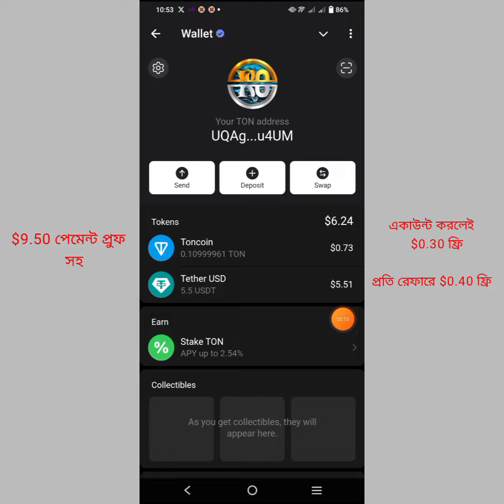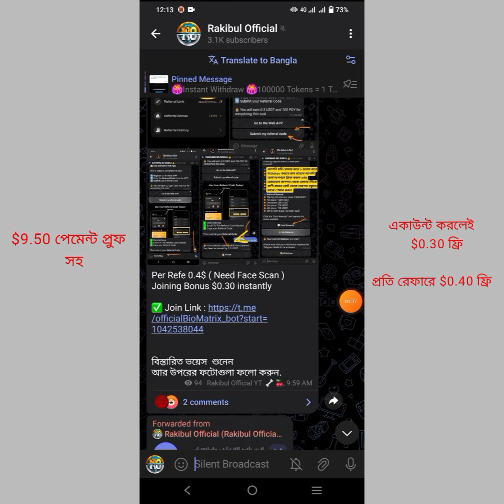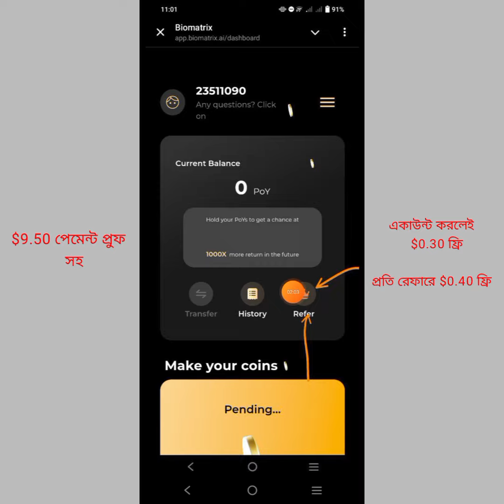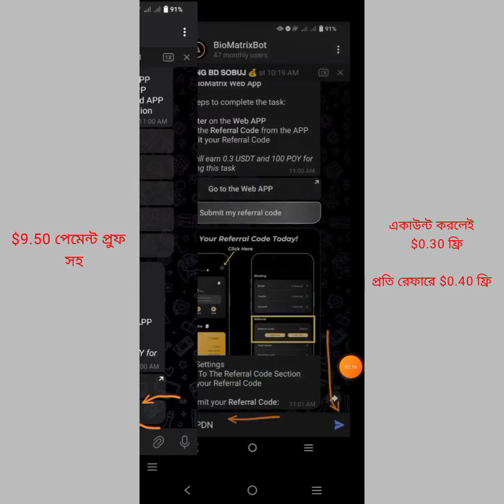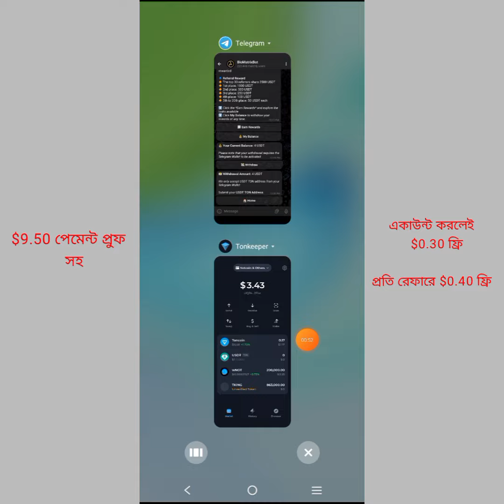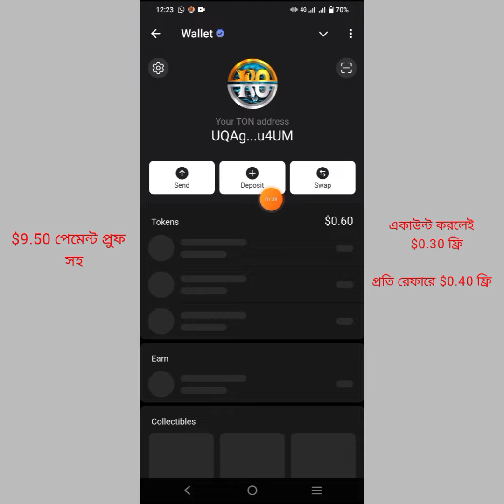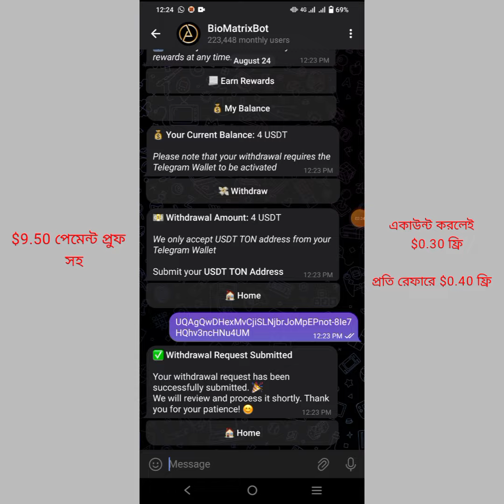Bio Matrix থেকে ২০০-৩০০ টাকা ইনকাম | Bio Matrix $9.50 Live Payment Proof | New Earning Offer 2024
Bio Matrix থেকে ২০০-৩০০ টাকা ইনকাম | Bio Matrix $9.50 Live Payment Proof | New Earning Offer 2024 | Bio Matrix Bot Unlimited Fake Referral Trick | Bio Matrix Unlimited Earn Trick